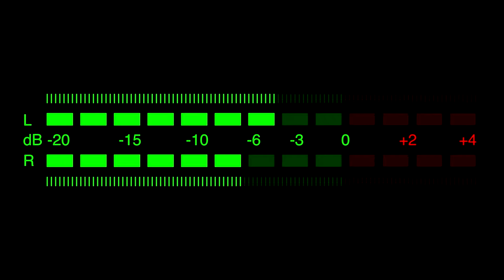AMERICANO CLÁSICO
Un adelanto!! de  americanos medio ritmo , interpretado por cantantes femeninas
                                         Track list
1-  Helpless (dueles) -Jesse Joy
2-  More thank - kelita
3-  Vagner  I Natten - Dodos & Dodos
4-  учитель Г.Р.Д. высокая музыка выбора
5-  Tell me why - Winonna Judd
6-  Iso ikva - Anna Ericksson
7-  Wednesday  kisses - Vicki Vann